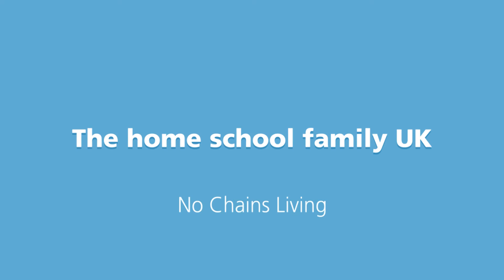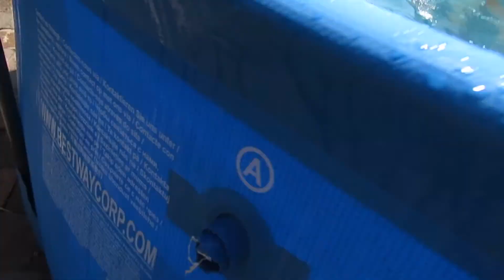Pool Day Cook Out German Shepherds In Blistering Sunshine